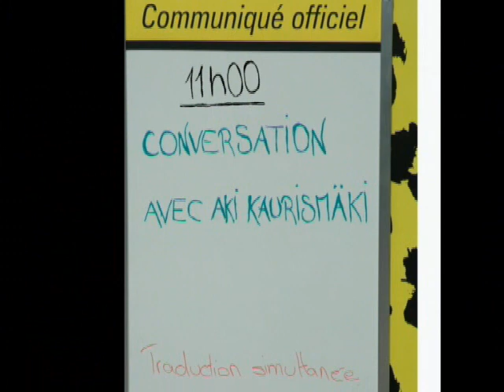Locarno film festival 2006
Piccola cronaca di un grande festival